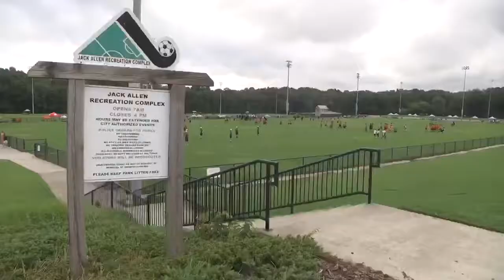FCA 2019 7on7 Football Tournament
We had a great day at our 2019 FCA 7on7 tournament. There were close to 1,100 players, coaches, and volunteers at the event and many spectators.